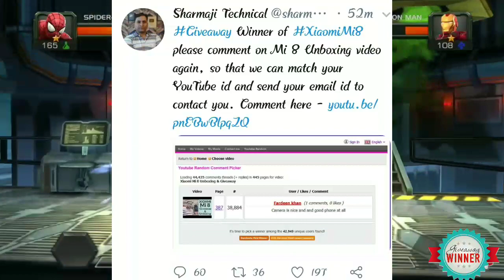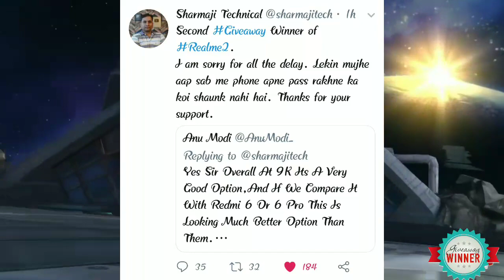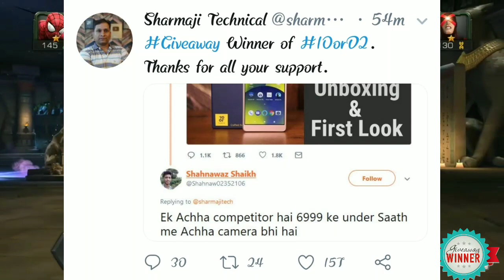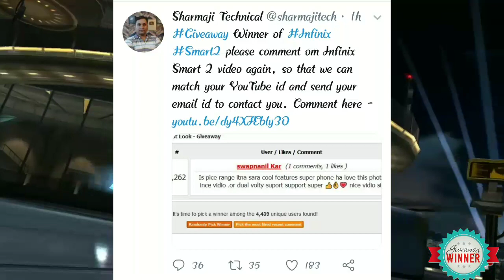Sharma ji Technical Giveaway Results of Real me 2// Giveaway Results of sharmji technical infinix2,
Dosto aaj k is video me maine aap sabhi ko shyamji kuch pending giveaways k result k bate me bt ki hai jaise infiity smart2,D 10,Real me 2,mi 8,k giveaway result k bare me
Dosto aaj k is video me maine aap sabhi se bt ki hai kuch aap sab k doubts giveaways ko leke ki giveaway fake hote hai ya ni kaun se real hote hai or kon se ni wo sare answer maine diye hai or sath hi maine ye bhi dikhaya ki mera ek subscriber ne giveaway me samsung galaxy note 8 ko jeeta bhi to ummid krta hu aap sabhi aapne wale dher sare giveaways me jeetenge ... I hope aap sabhi ko voor pasnd aaya hoga
i hope aap sabhi in sabhi giveaways ko participate krenge or i pray aap me se kuch log un gibeaway ko jeetenge bhi to result k liye presan mt hoyega jld hi aap sabhi k liye hr ek update leke aata rhta hu. Aise youtube per ache creator hai jo giveaway krte hai to mai apne is channels me aise hi giveaways k video banke aapke liye upload krta rhta hu kaise participate krna hai or uska result sari information mai aapko deta rhta hu to isliye aap befikr hoke giveaway participate kijye result mai aapko btata rhung I hope aap rk din giveaway jroor jitenge or bar bar bhi..☺